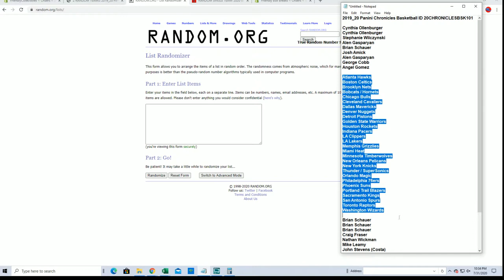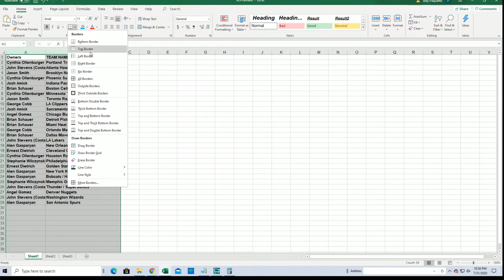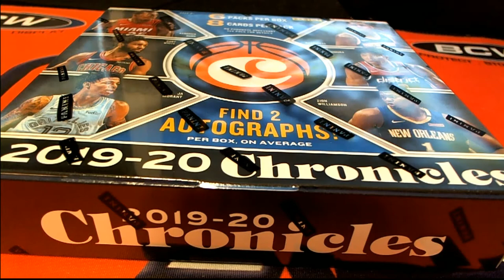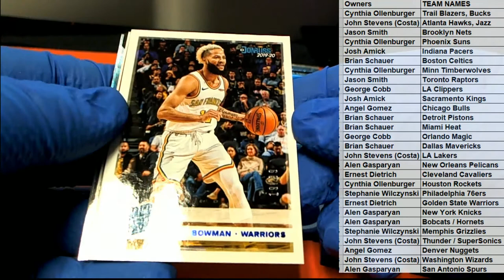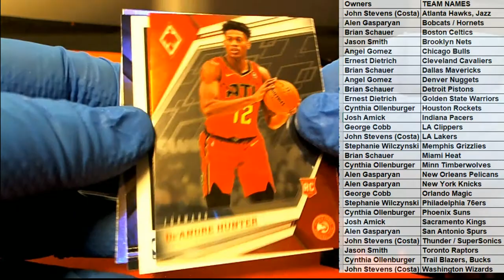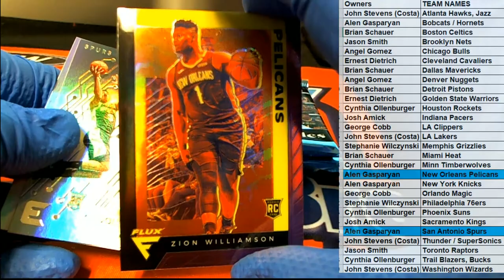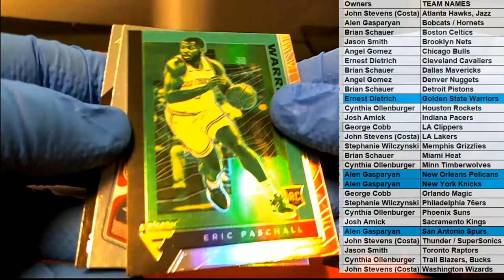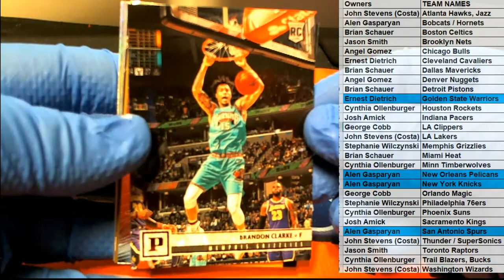2019 20 Panini Chronicles Basketball ID 20CHRONICLESBSK101